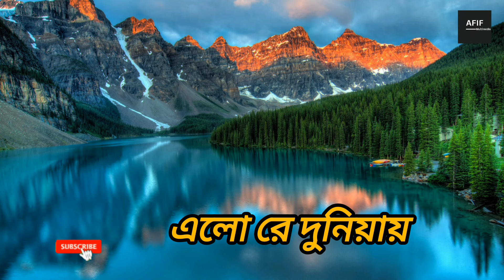Trivuboner Priyo mohammad | Viral Gojol | Nazrul sangit | AFIF multimedia | Aminul Islam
Song : Trivuboner Priyo Mohammad
Singer : Aminul Islam
Lyrics & Tune : Kazi Nazrul Islam
Sound Design :Aminul Islam
Production : AFIF multimedia
Label : AFIF multimedia

I generally upload per day a new video.